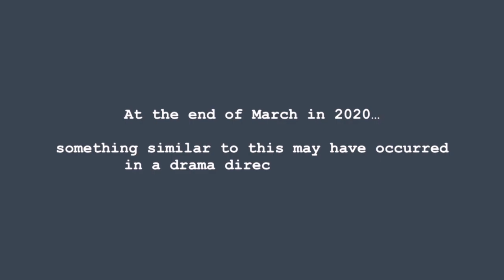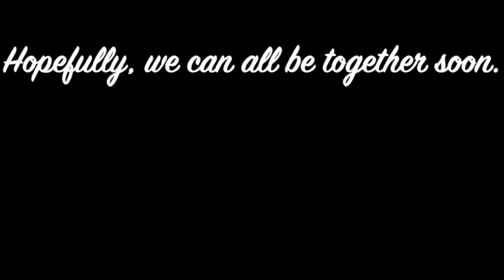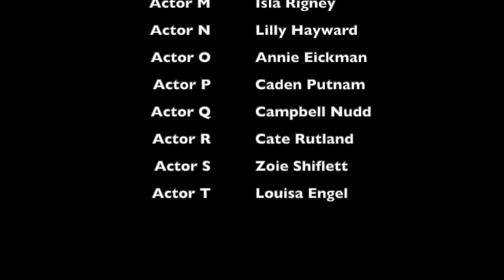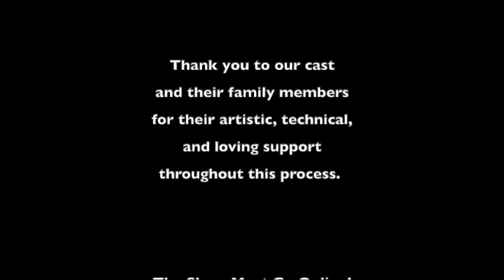"The Show Must Go Online!" Calhoun Elementary ~ Black Cast ~ May 2020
"THE SHOW MUST GO ONLINE: A VIRTUAL MUSICAL" follows the journey of a frazzled drama teacher and her students after they learn that their spring show, "Brushes with Greatness:  The Dental Hygiene Musical" has been cancelled.  The students rally together and decide that the show must go...ONLINE!  Both hilarious and heartwarming, this musical reveals a comedy of errors that might be encountered while attempting to come together, while being apart.

Book by Jessica Penzias; Lyrics by Dave Hudson; Music by Denver Casado
Directed & Edited by Amy Phillips

THE SHOW MUST GO ONLINE is presented through special arrangement with Beat by Beat Press.